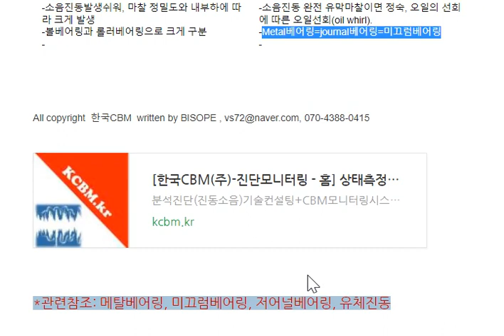11 구름베어링과 슬리브베어링의 비교 kcbm kr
구름베어링과 슬리브베어링의 비교

구름베어링

(Rolling bearing)

슬리브베어링

(Sleeve bearing)

-회전체와 고정체의 사이에 구르는 회전체를 둔 베어링

-고속회전에 비교적 부적합

-비교적 저하중 지지, 내충격성 약함

-반경, 축방향 한 개의 베어링으로 가능

-빈번한 재가동(기동마찰 슬리브의 5배 이상)

-부수 윤활장치 불필요

-규격화, 대량생산

-끼워맞춤주의, 교환보수 간단

-피로손상

-소음진동발생쉬워, 마찰 정밀도와 내부하에 따라 크게 발생

-볼베어링과 롤러베어링으로 크게 구분

-회전체와 고정체의 사이에 비회전 마찰판을 배치한 베어링

-고속회전에 적합

-비교적 고하중 지지 (유체막지지)

-Radial, thrust별도 베어링필요

-비교적, 장기운전에 적합

-별도의 윤활장치 필요

-주문생산, 호환성 떨어짐

-윤활기인 보수시간 길어, 기타 부착조건은 간단

-완전 유체마찰이면 영구사용

-소음진동 완전 유막마찰이면 정숙, 오일의 선회에 따른 오일선회(oil whirl).

-Metal베어링=journal베어링=미끄럼베어링